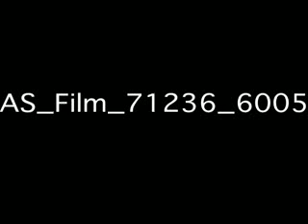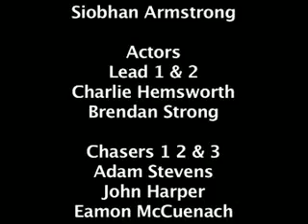School Run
A typical journey to school